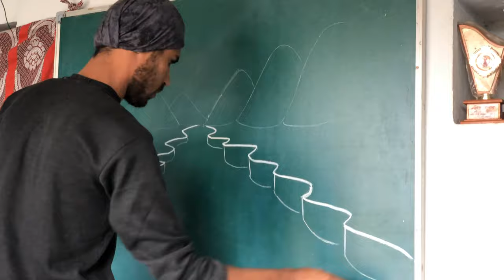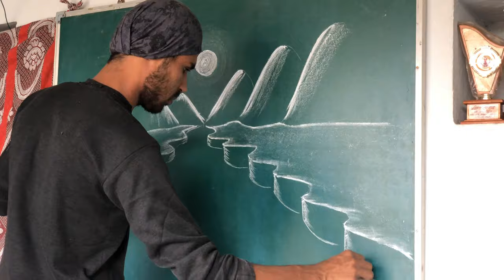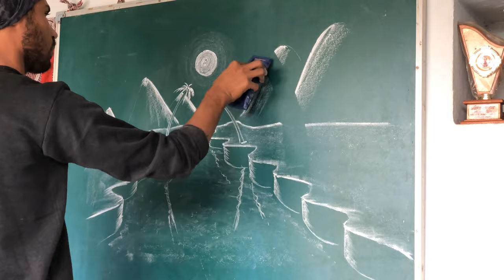How To Draw Nature Drawing On Black Board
hello friends my name is Surendra
I will show my art with chalk in this channel and I will improve my art even more
I humbly request you to help me grow this channel
how to draw a landscape with paint
how to draw environment painting
how to draw environment drawing
how to draw nature drawing with paint
how to draw and colour a landscape
how to draw the landscape drawing
drawing ideas on blackboard
drawing on blackboard in class
how to draw with chalk on sidewalk
drawing on chrome canvas
drawing of nature sketch color
drawing of nature sketch
draw the nature drawing
how to draw the environment drawing
how to draw environment picture easy
how to draw a save nature drawing
how to draw a landscape with posca markers
how to draw landscapes art hub
how to draw a drawing on a canvas
drawing on the topic nature
drawing on blackboard easy
how to draw a landscape in ms paint
how to draw a landscape with markers
how to draw a mountain sketch
how to draw nature in ms paint
nature drawing by painting
how to draw a waterfall landscape art hub
how to draw a peaceful drawing
how to draw a unique drawings
how to draw a landscape with lines
drawings to draw on canvas
drawings to draw on whiteboard
drawing with water sketch
how to draw a drawing with paint
how to draw landscape using 1 point perspective
drawing on clean environment
how to draw a landscape art hub
draw a landscape with the help of pencil shading
7th grade art lesson one point perspective landscape drawing
landscape drawing on a3 sheet
drawing of nature by pencil